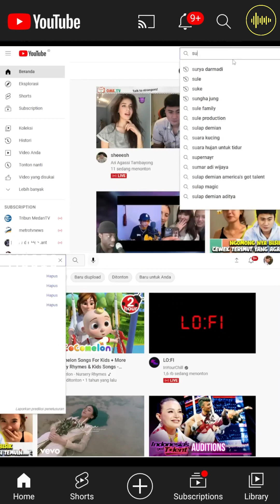Randy Dongseu - [Arthur Nery] Pagsamo || Singing Reactions Ome TV